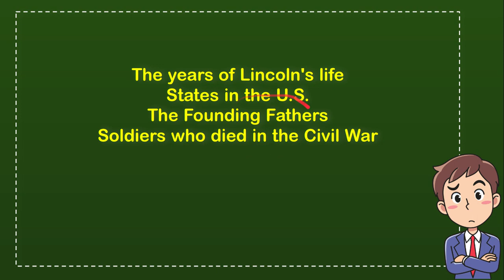What do the columns of the Lincoln Memorial represent?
" What do the columns of the Lincoln Memorial represent?. This video will give you a 'Straight To the point' information / answer / solution of : What do the columns of the Lincoln Memorial represent?.

Here in How Convert we provide a lot of useful information that will make your day better because you will get a lot of fantastic knowledge like this video : (What do the columns of the Lincoln Memorial represent?), and there are a ton other full of knowledge videos.

You can also help other people to comment in comment section if you think that there is important/interesting information that is not covered by this video What do the columns of the Lincoln Memorial represent?